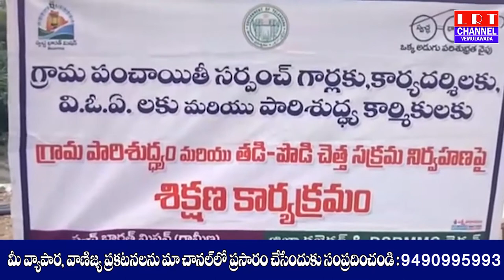11.09.2020 LRT NEWS BULLETIN VEMULAWADA